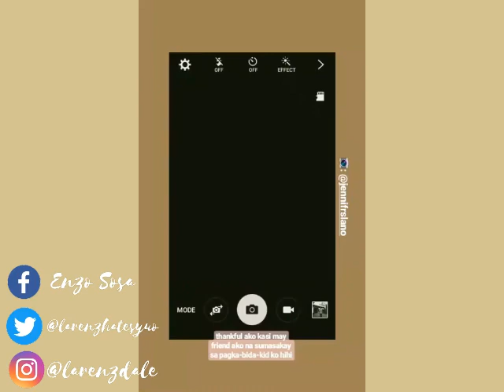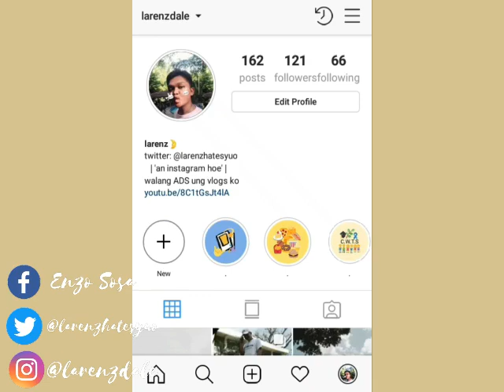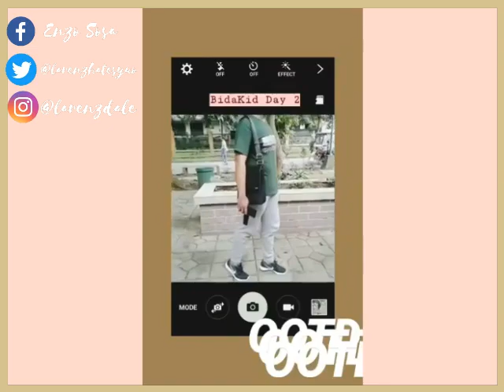UGames in CvSU (Part 1)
Don't forget to 👍🏼, Share and Subsribe and click the "🔔" to notify on my upload 😉 thank you guys and see you on my next video 😘

VLOG MUSIC:
➞ Iced Tea // Not The King
➞ Wander  // @iksonofficial
➞ Mai Tai  // Jef